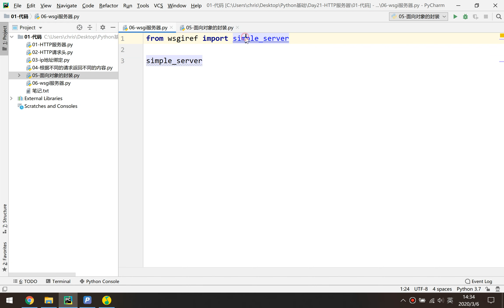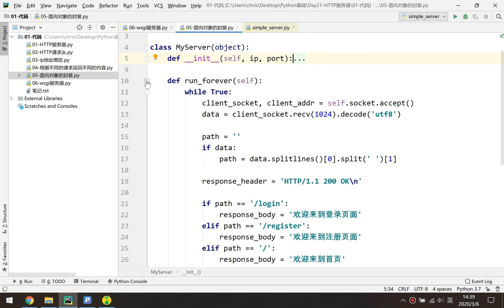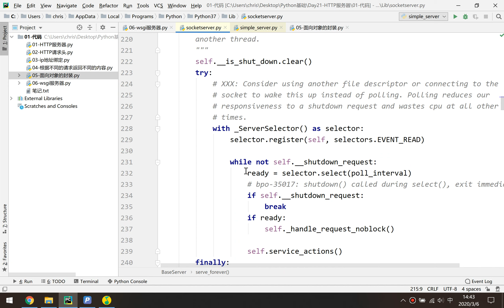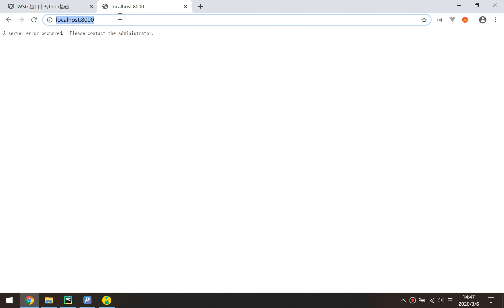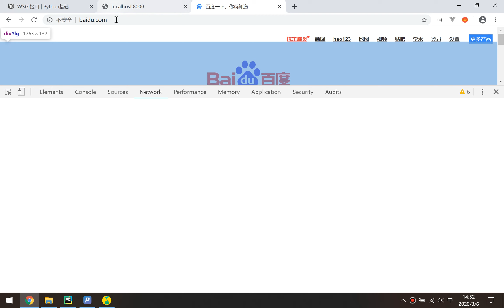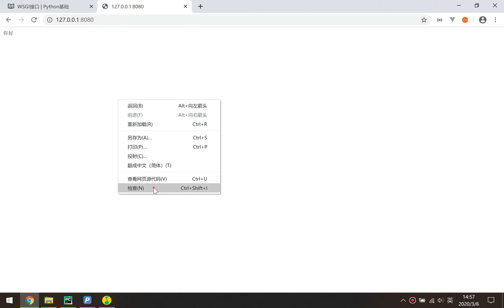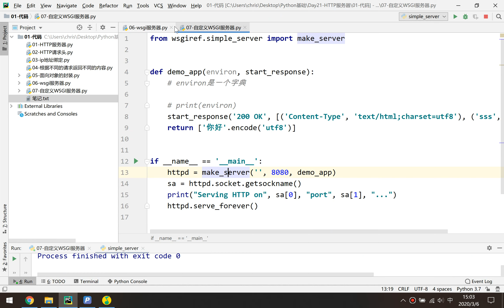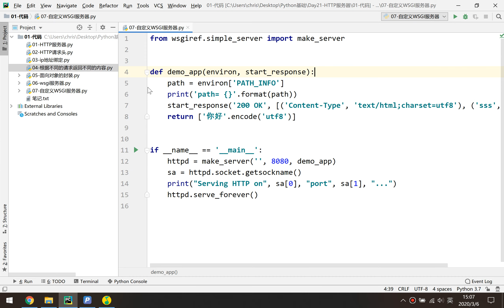WSGI服务器的介绍